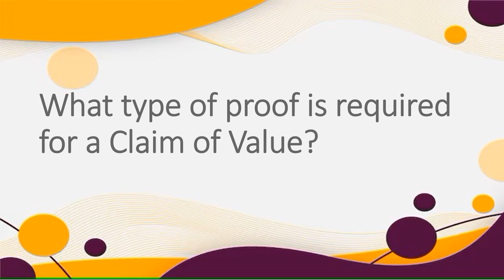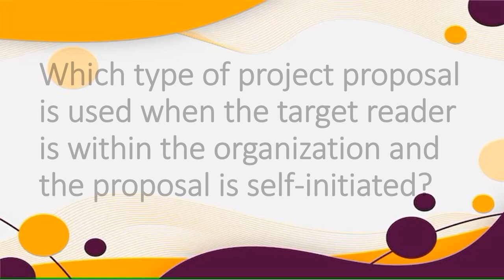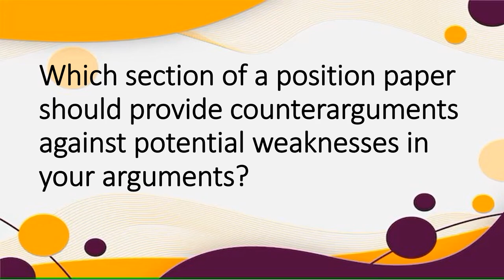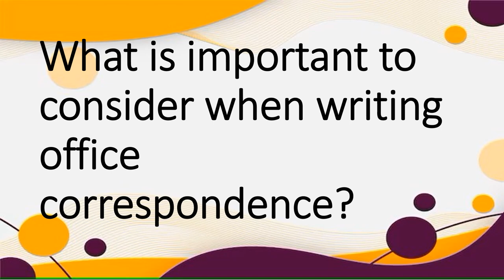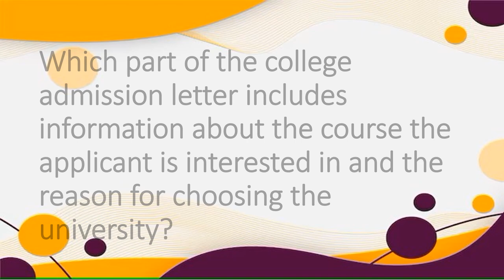Reviewer 4th Reading and Writing 2 0